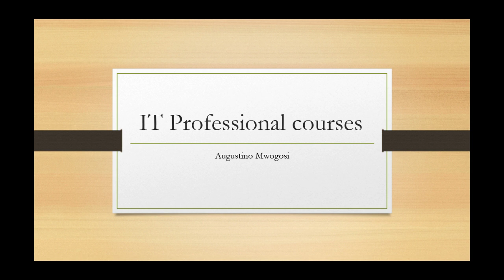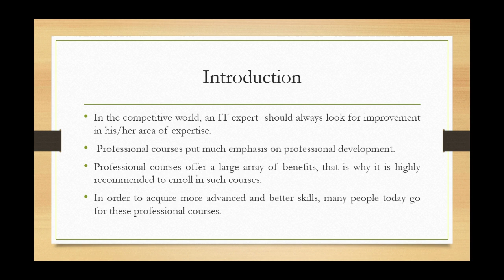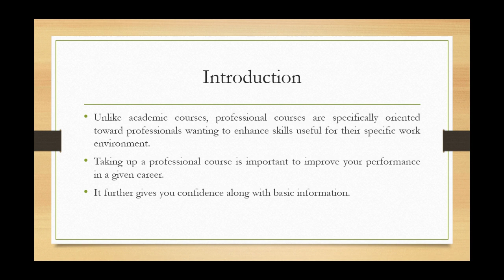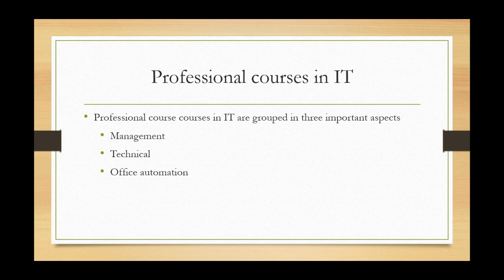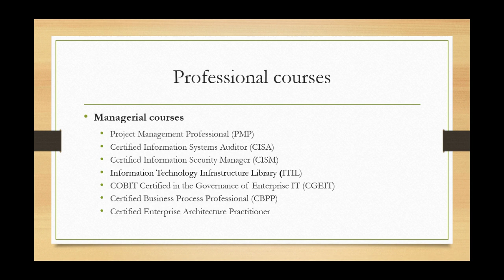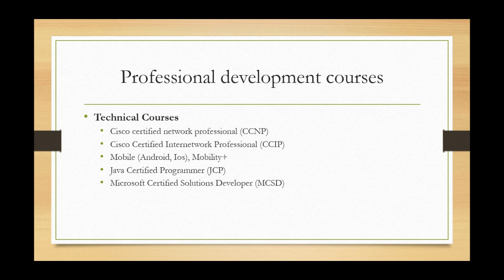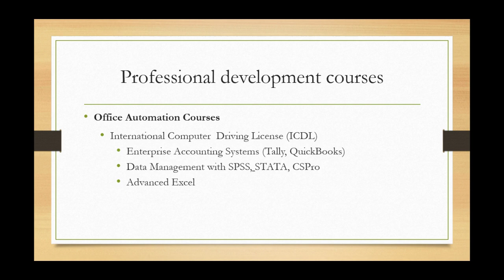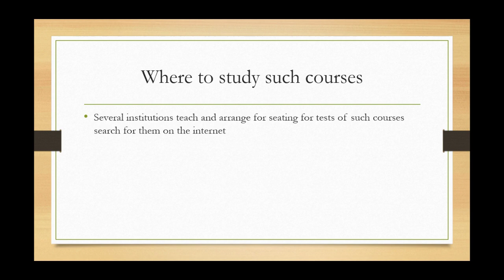Professional courses kwa watu wa taaluma za teknolojia ya habari na mawasiliano